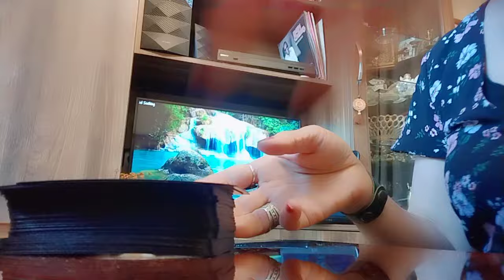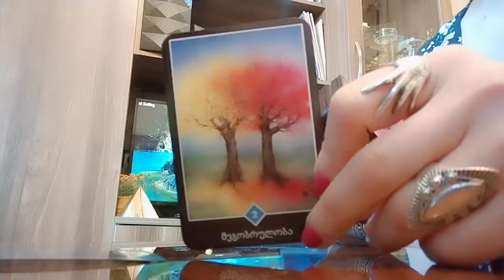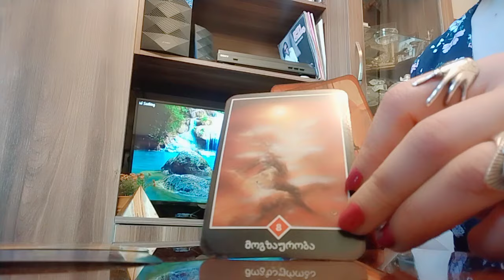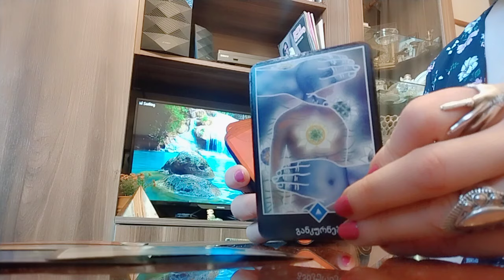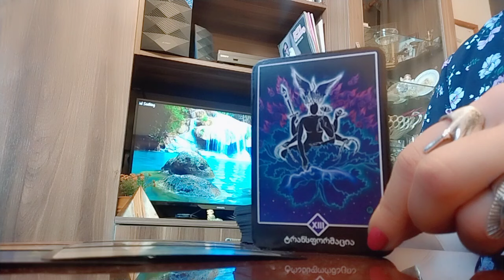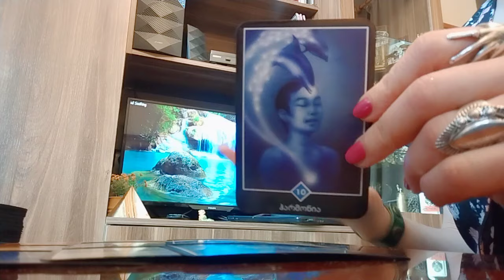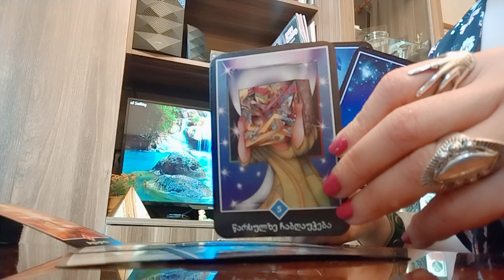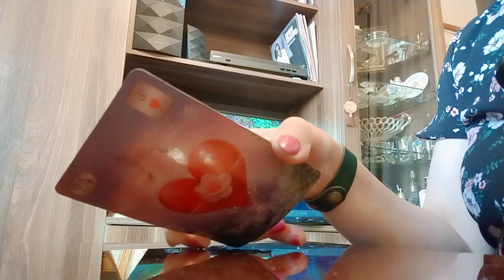ბედნიერება კარზე მოგდგომიათ✨☀️💒 რას აჩვენებენ არკანები ! ეს უნდა ნახოთ✨🃏🃏🃏✨